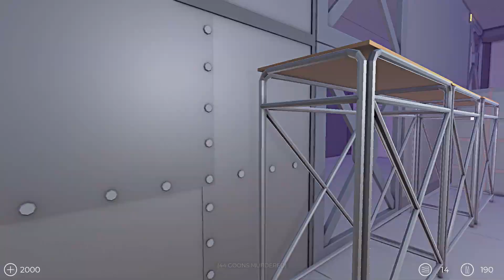Defend the Embassy Walls at ALL COSTS! - Ancient Warfare 3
Defend the Embassy Walls at ALL COSTS! - Ancient Warfare 3 Battle Simulator